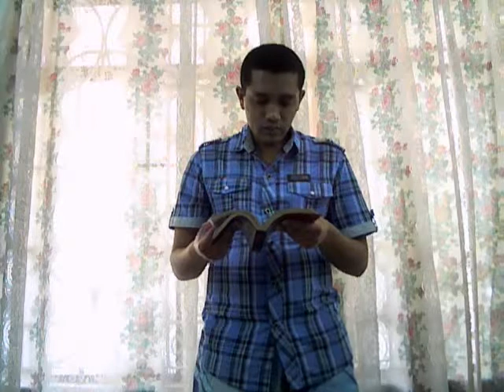The HOLY SPIRIT LIVES IN US ALL!!!! - WftD - Word for the Day!!!! - 7th November Monday 2011 !!!!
READING FROM THE HOLY BIBLE FROM    -        Isaiah 61:  1, 2, 3, 6, 10

and Luke 4: 1, 14, 16 to 22, 30, 32, 36, 37, 39 !